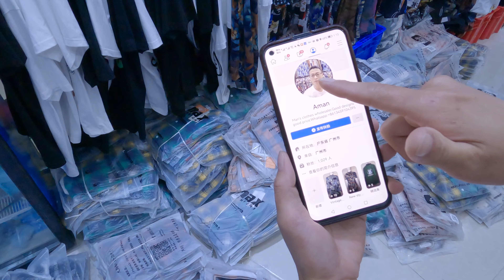Chinese People go online SELLING OFF their Shirts Ep.14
Visit to shops conducting online business and clearance sale in Guangzhou, China...